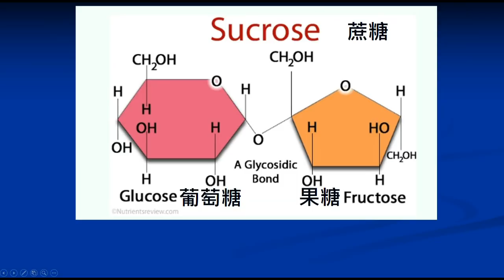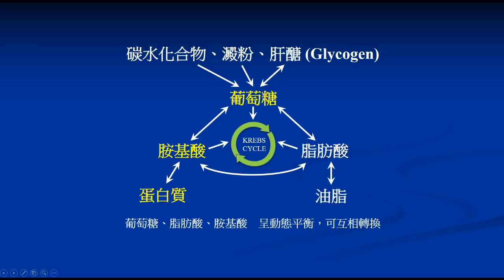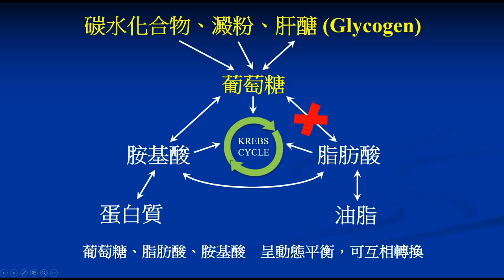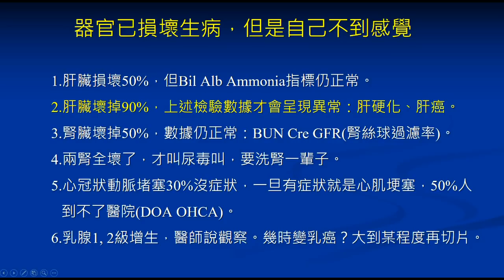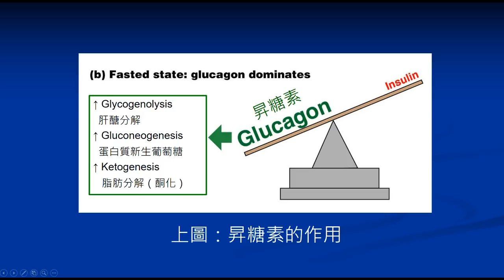第十五集 消除脂肪肝的最速效方法 嚴格斷醣生酮